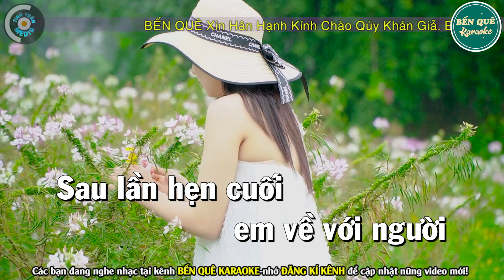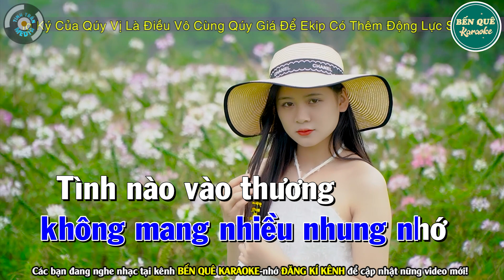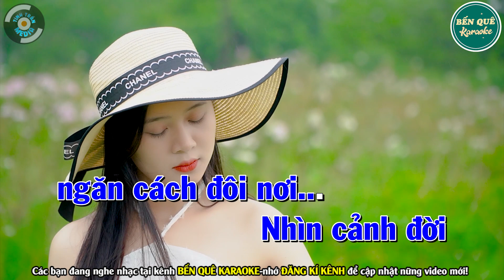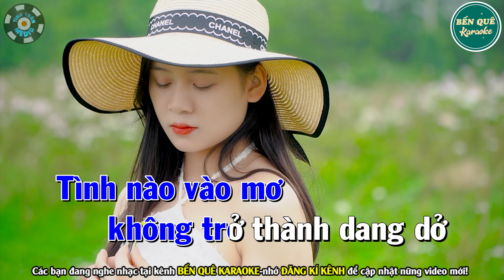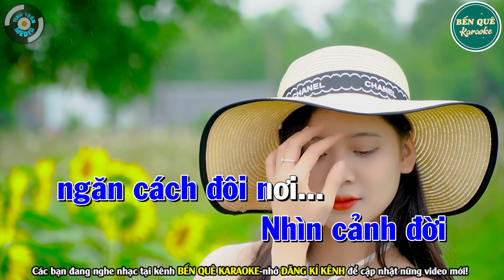➤ SAU LẦN HẸN CUỐI Karaoke Tone Nam | Bến Quê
Bài hát : Sau Lần Hẹn Cuối
Sáng tác : Hoài Nam
Thể loại :  karaoke
trình bày : Bến Quê Karaoke